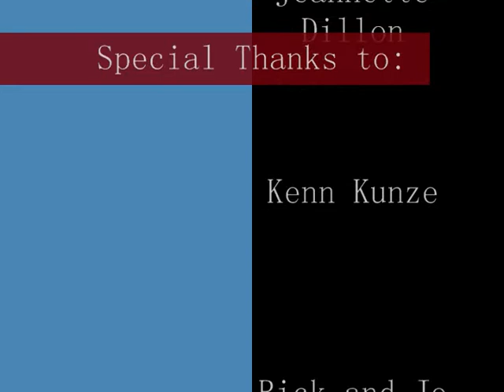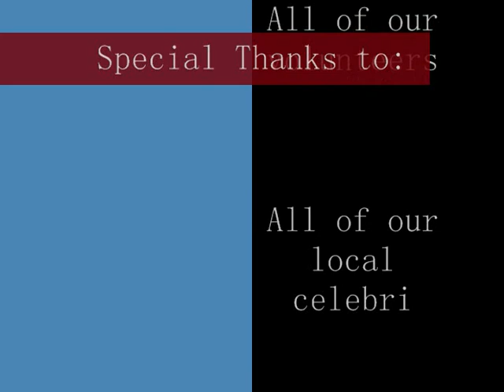Dancing with the Arc Stars youtube_0001.wmv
Easter Seals Arc of Northeast Indiana Special Olympics Ballroom Dance Program.  Dancing with the Arc Stars.  February 12, 2010.  Fort Wayne, Indiana